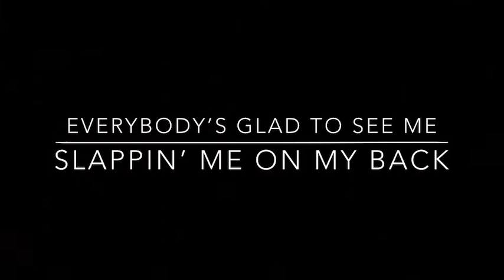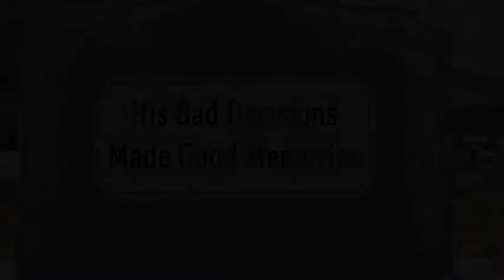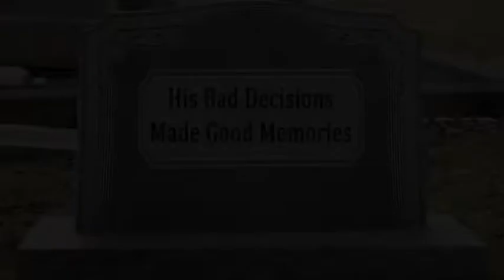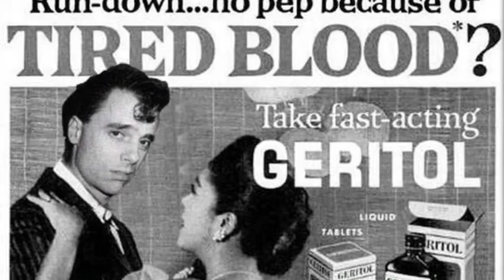Tryin' To Be The Life Of The Party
Trying to be the life of the party could be the death of you...